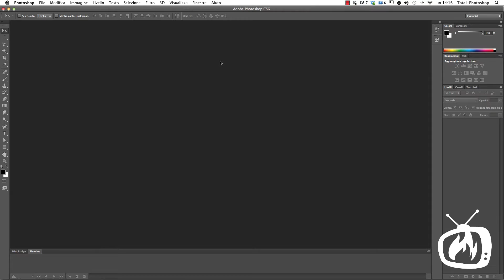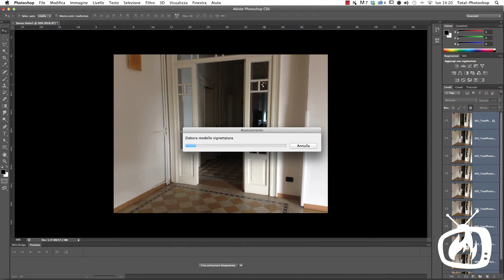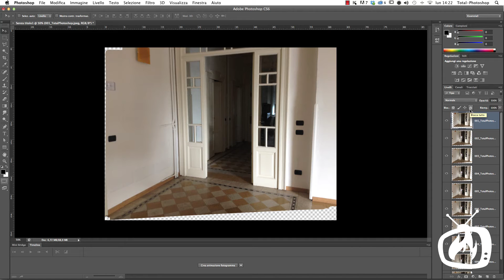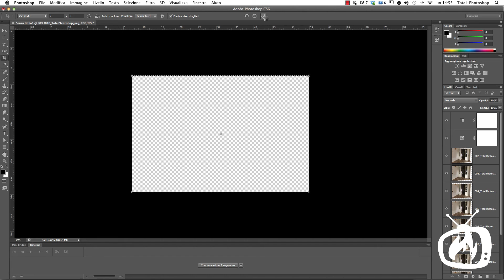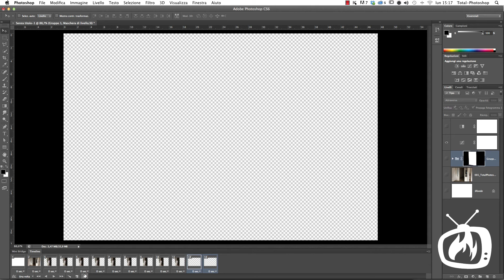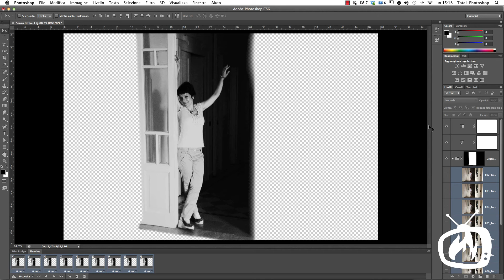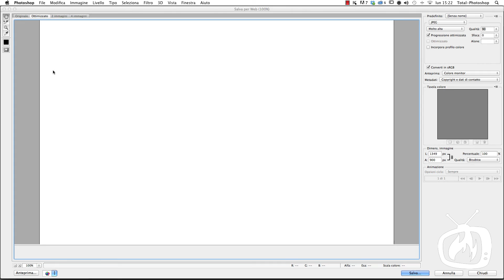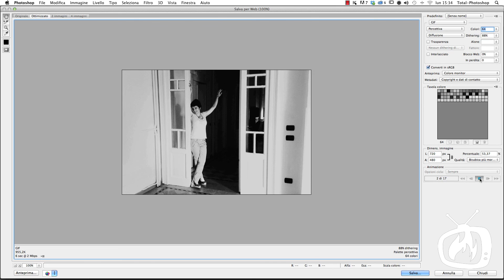Photoshop CS6 - Allineare i livelli e creare una gif animata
Eccoci a rispondere alle richieste di due amici che ci chiedono come allineare i livelli di Photoshop per creare una gif animata e che peso i files devono avere. In questo tutorial cercheremo di rispondere ai vostri quesiti nel modo più completo. Per l'occasione LaVero mi ha fatto da modella e ho realizzato degli scatti molto approssimativi ma il risultato è divertente e spiega l'uso di svariati strumenti di Photoshop. Non perdetevelo! E... buone vacanze a tutti!